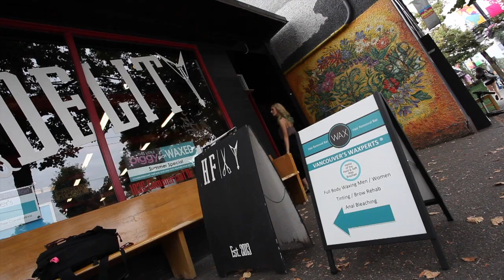JCI Body Spa Program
The goal of JCI’s Body Spa Esthetics program is to provide the most advanced curriculum available while training our students in a realistic spa environment. The required practical experience with actual clients gives our graduates the desired industry advantage.